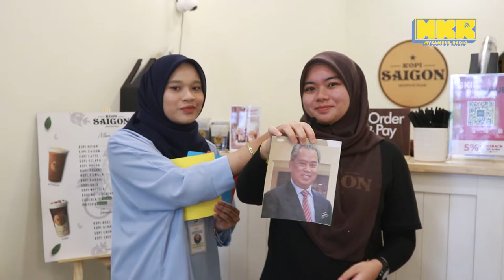pru15: Jom teka nama presiden parti di Malaysia!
Guys! Kali ni, kami bermain teka teki bersama orang tempatan ta. Ha agak-agaknya mereka tahu tak siapa nama presiden parti yang akan bertanding untuk pru15? Comel sahaja gelagat mereka.